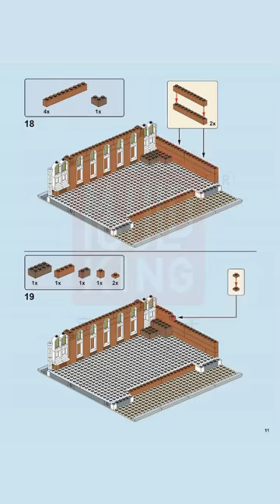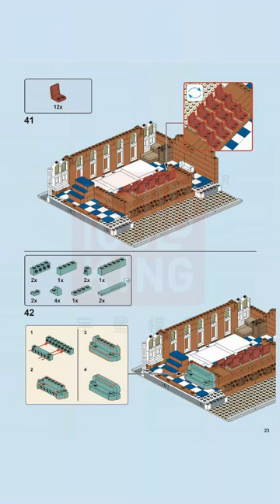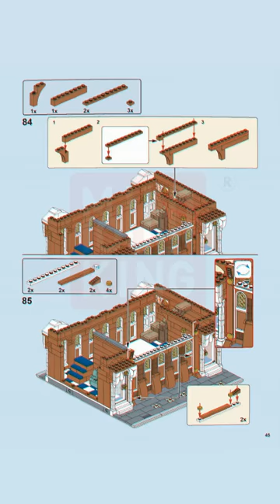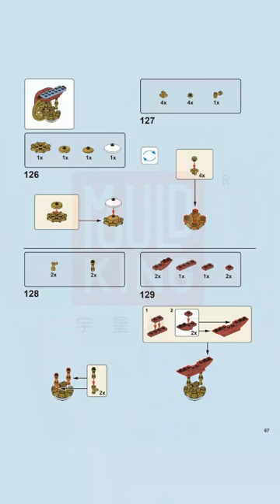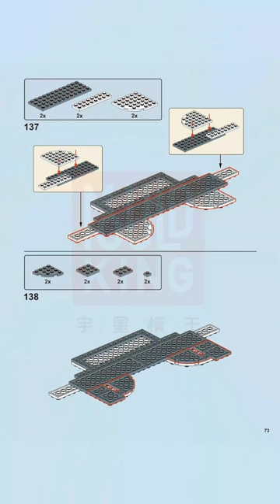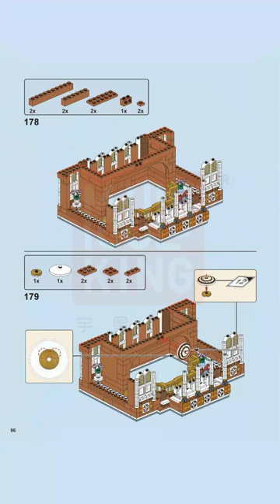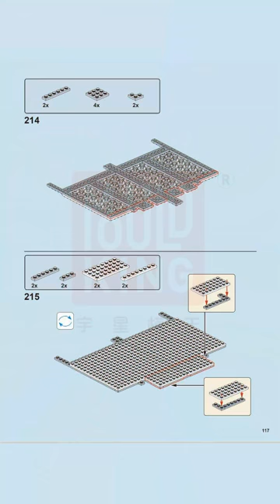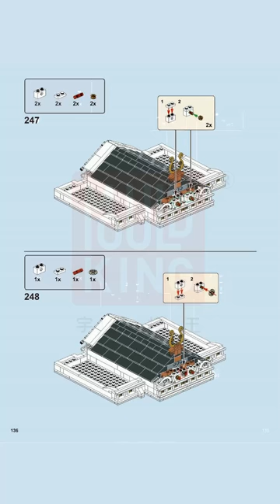Mould King 16032 Building Instructions, PDF Manual free download, Concert Hall with 2875 Pieces.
Need MouldKing 16032 Building Instructions PDF files?  Please view Manual free download. Mould King 16032 Concert Hall with 2875 Pieces.